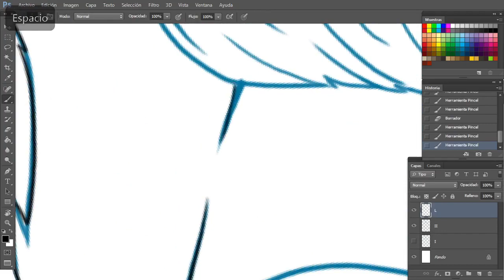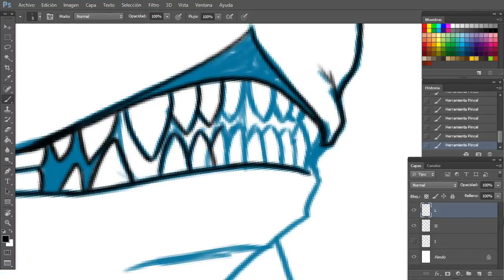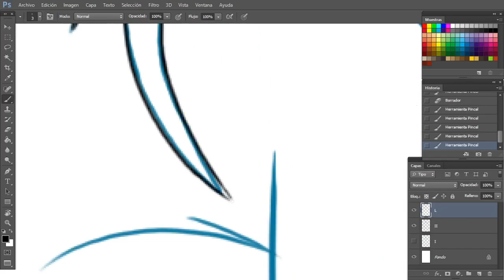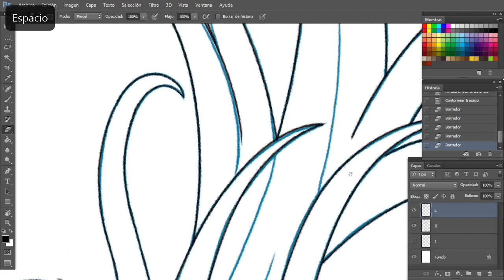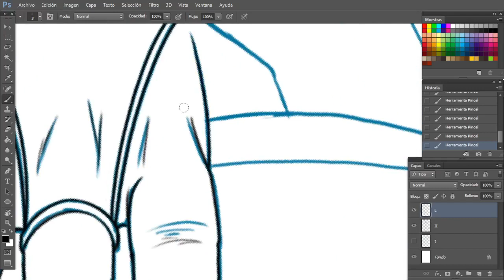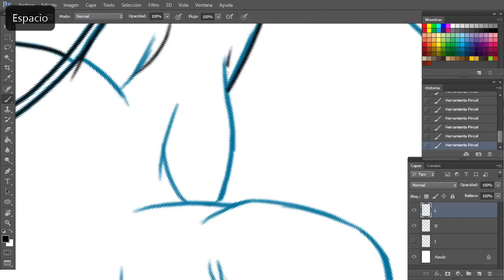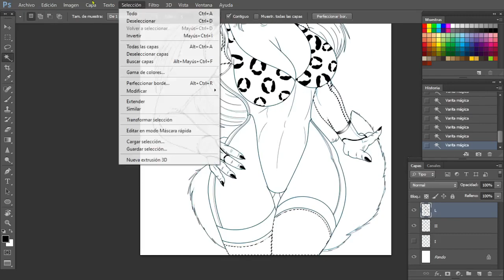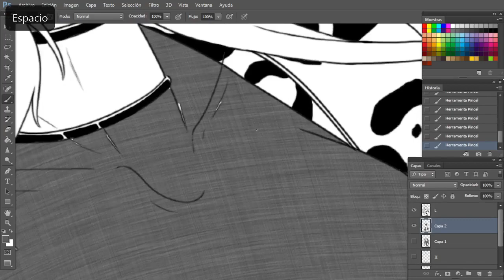Savage Leopard Jungle